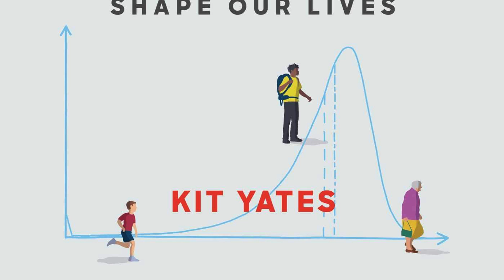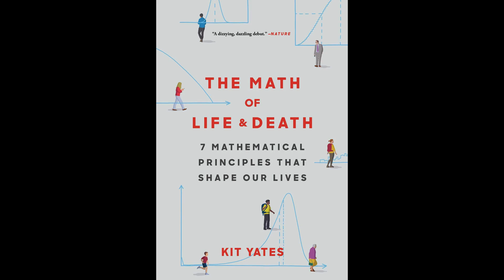The Math of Life and Death | Kit Yates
The Math of Life and Death

Kit Yates (Author, Narrator)
Simon & Schuster Audio (Publisher)

A brilliant and entertaining mathematician illuminates seven mathematical principles that shape our lives.

"Kit Yates shows how our private and social lives are suffused by mathematics. Ignorance may bring tragedy or farce. This is an exquisitely interesting book. It's a deeply serious one, too and, for those like me who have little math, it's delightfully readable." (Ian McEwan, author of Atonement)

"Kit Yates is a natural storyteller. Through fascinating stories and examples, he shows how maths is the beating heart of so much of modern life. An exciting new voice in the world of science communication." (Marcus du Sautoy, author of The Music of the Primes)

From birthdays to birth rates to how we perceive the passing of time, mathematical patterns shape our lives. But for those of us who left math behind in high school, the numbers and figures hurled at us as we go about our days can sometimes leave us scratching our heads and feeling as if we're fumbling through a mathematical minefield. In this eye-opening and extraordinarily accessible book, mathemati­cian Kit Yates illuminates hidden principles that can help us understand and navigate the chaotic and often opaque surfaces of our world.

In The Math of Life and Death, Yates takes us on a fascinating tour of everyday situations and grand-scale applications of mathematical concepts, including exponential growth and decay, optimization, statistics and probability, and number systems. Along the way he reveals the mathematical undersides of controversies over DNA testing, medical screening results, and historical events such as the Chernobyl disaster and the Amanda Knox trial. Listeners will finish this book with an enlightened perspective on the news, the law, medicine, and history, and will be better equipped to make personal decisions and solve problems with math in mind, whether it’s choosing the shortest checkout line at the grocery store or halting the spread of a deadly disease.